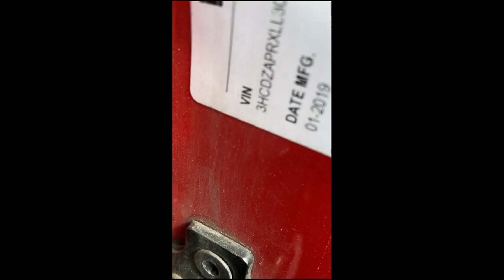2020 INTERNATIONAL LT For Sale